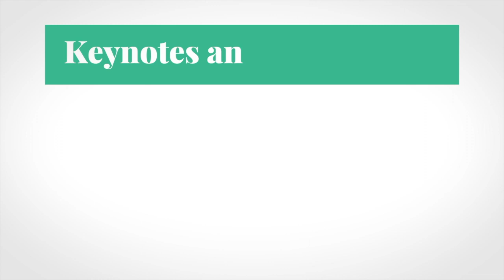Speaker Demo Sharon Delaney McCloud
Sharon Delaney McCloud is an Emmy Award-winning broadcaster, TEDx Speaker, Certified Diversity Executive CDE®, agency owner, adjunct professor, Olympic Torch Bearer, breast cancer survivor and author who helps leaders & teams improve communication and build resilience to drive business results.

Prior to her role as Director of Corporate Communications at UNC Health,  Sharon led learning and development initiatives at Walk West and The Diversity Movement. She began her
career as a television journalist covering everything from NASA to politics to the Super Bowl at stations across the country. She’s been featured in numerous publications, including Sheryl Sandburg’s Option B digital platform, Thrive Global, Enterprising Women and is co-author of the book, Keep Going,  Memoirs of Strength, Courage & Perseverance.

McCloud earned a bachelor’s degree in Communication from Florida State University and toured the world with the Department of Defense’s U.S.O. program before kicking off her career in TV news. In the community, Sharon serves on multiple Boards of Director and volunteers for the Leukemia &  Lymphoma Society, St. Baldrick's Foundation and the American Heart Association. Sharon and her husband Mike McCloud have three children and live in Raleigh.